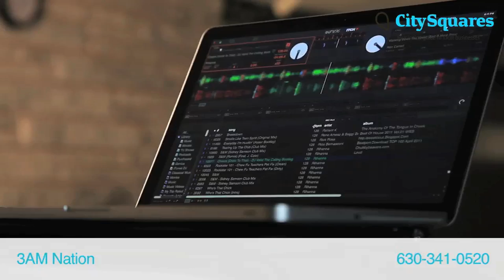3AM Nation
3AM Nation